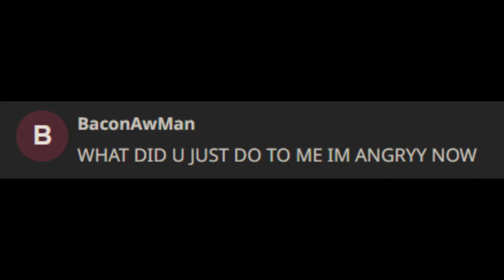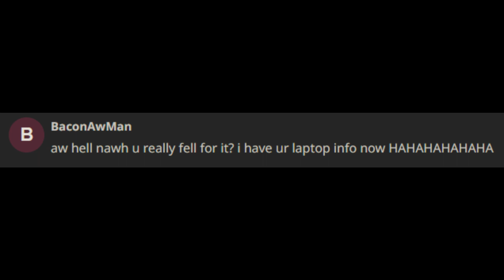Luffy .ai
gimme your niku (if you know you know)

make me famous